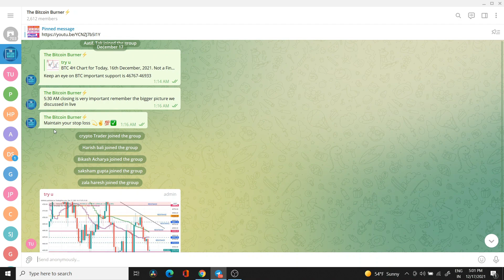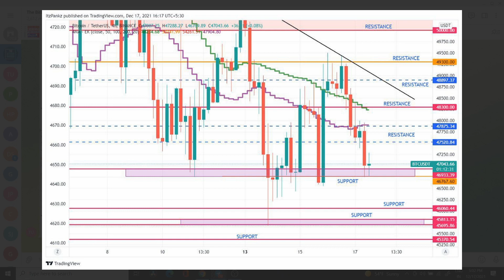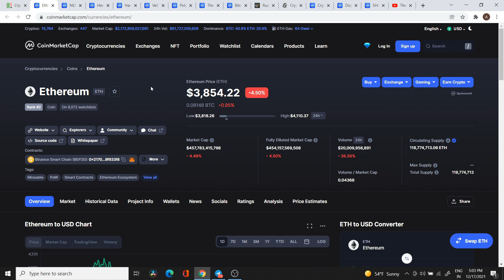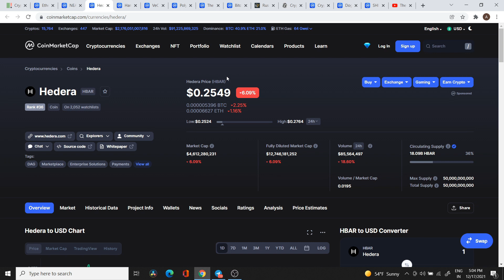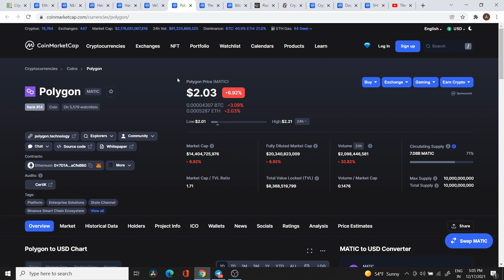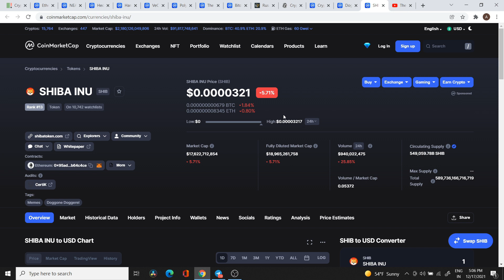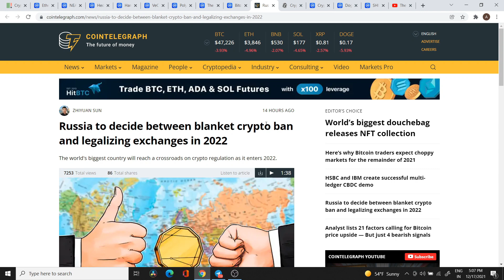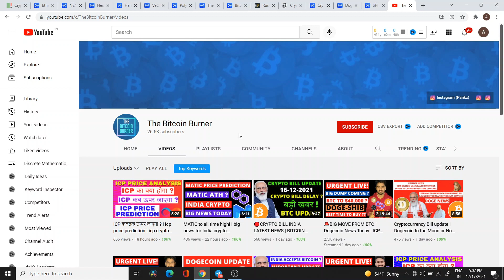BTC to dump more ? | Altcoins I’m personally Accumulating! | Why Crypto Market is going Down Today ?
Timestamp:
00:00-00:35 intro
00:36-01:56 BTC update important
01:57-06:13 Altcoins I will personally accumulate more
06:14-06:58 news updates